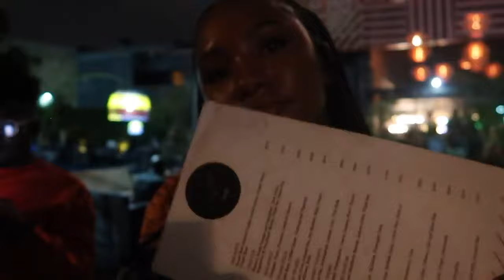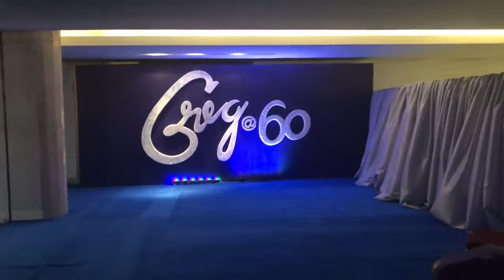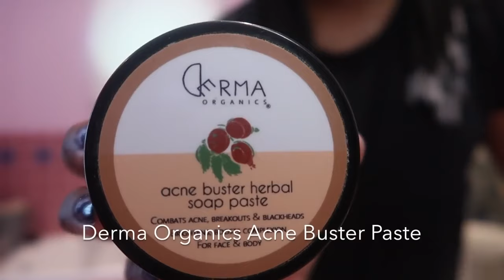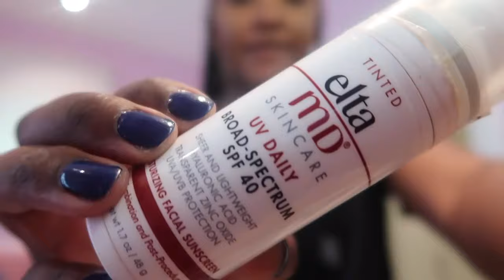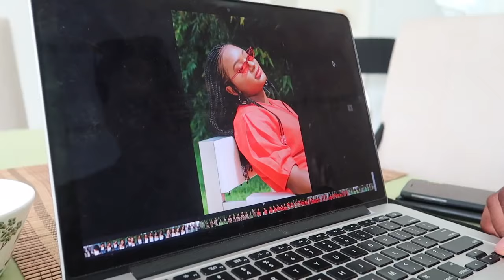this happens every time I go to Lagos Temi Otedola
Yet another Lagos Vlog! But this has to be my most in-depth and personal to date. Find out what I got up to when I journeyed back to Lagos in July for a week. From trying out Fulani braids to catching up with my sister and Dad, it was definitely an eventful trip.